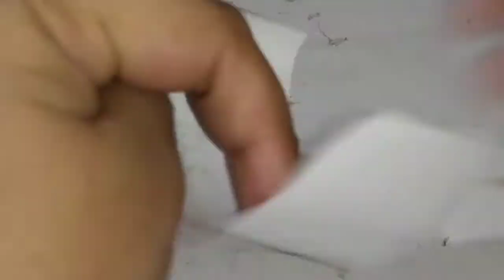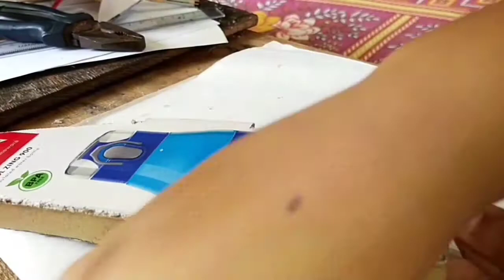How to make a scar that shoots with magazine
Friends I am very sorry😔 because the video is too long please as you all like watched full video no problem but please support me always 😇